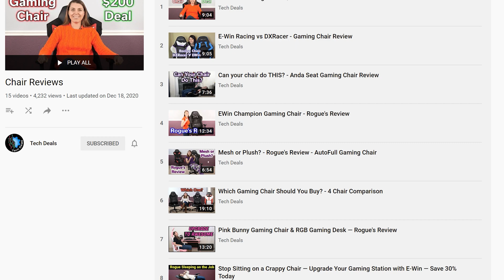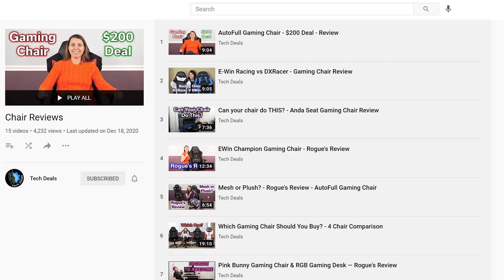Why One PC Just Won't Do: The Multi-PC Advantage — Byte Size Tech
— Live Stream —
AMD Giving up on Radeon GPUs? — Intel Arc 2 — AM5 APUs — Gamescom 2023 — RTS 08-06-23

RTS   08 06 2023   Why Do People Have Multiple PCs   Ewin